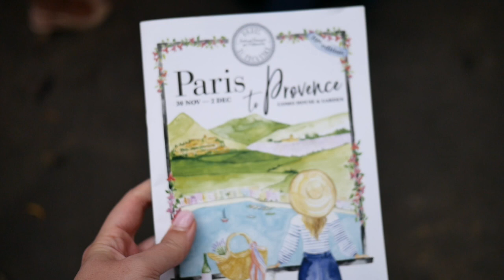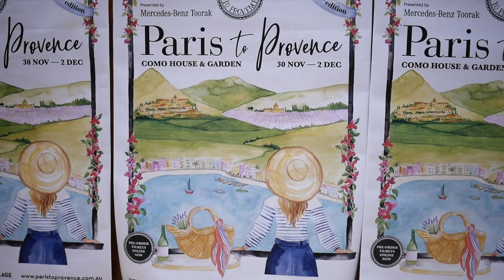Paris to Provence Festival 2018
Clips from a beautiful day out celebrating the Francophone and Francophile businesses of Melbourne at the glorious Como House and Gardens. Also, a wonderful celebration of French culture and language. "Melbourne parle français!"